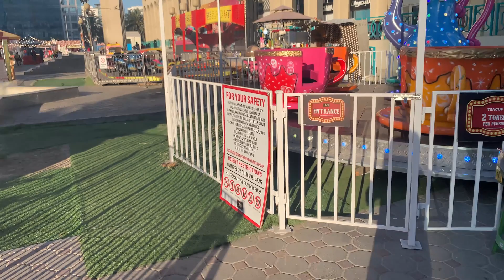Afternoon View @ Abu Dhabi Night Market | kiddoSoul